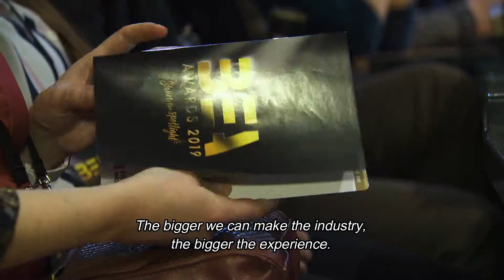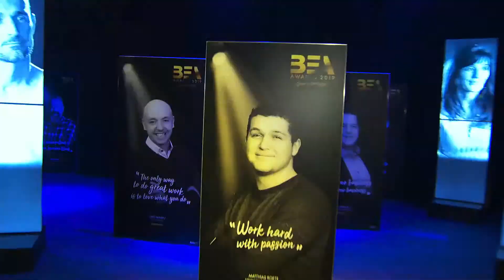BEA 2019 Aftermovie